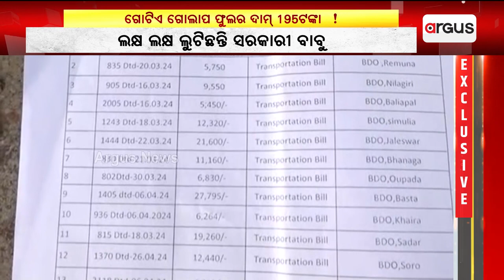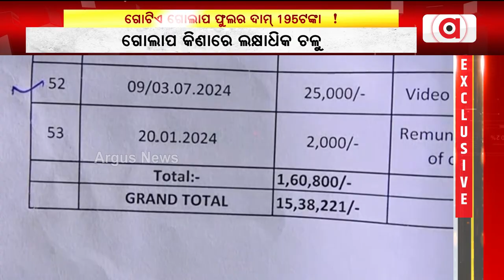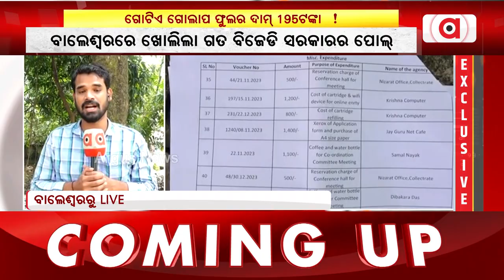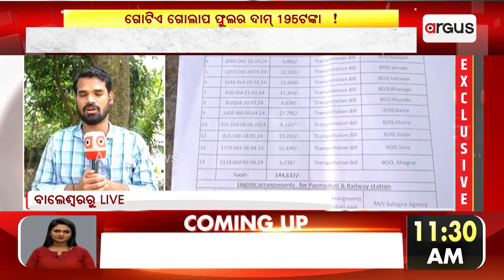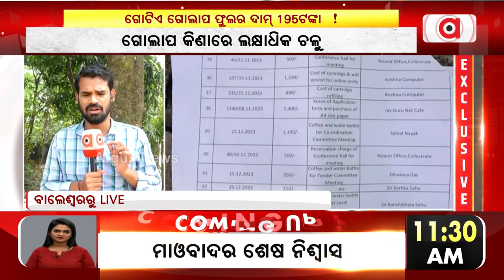ଗୋଲାପ କିଣାରେ ଲକ୍ଷାଧିକ ଚଳୁ | Balasore Rose Flower Big Corruption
ବାଲେଶ୍ବରରେ ଖୋଲିଲା ଗତ ବିଜେଡି ସରକାରର ପୋଲ୍ । ବରିଷ୍ଠ ନାଗରିକ ତୀର୍ଥଯାତ୍ରୀ ଯୋଜନାରେ ବଡ଼ ଦୁର୍ନୀତି, ଲକ୍ଷଲକ୍ଷ ଲୁଟିଛନ୍ତି ସରକାରୀ ବାବୁ । ଗୋଟିଏ ଗୋଲାପ ଫୁଲର ଦାମ୍ ୧୯୫ଟଙ୍କା । ଅର୍ଗସ ହାତରେ ଏକ୍ସକ୍ଲୁସିଭ୍ ଦସ୍ତାବିଜ୍।